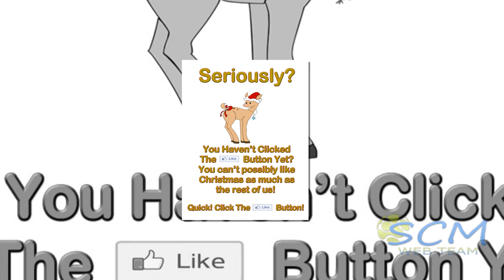Christmas 2011 Gifts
We have what you need for that perfect Christmas so do not wait until the last minute. Get what ispopulart this Christmas 2011 & find those perfect Christmas Gifts for kids, co-workers, & him or her.
Best Christmas 2011 Gifts!

Christmas Recipes
Christmas Holiday songs
Best of Christmas 2011
Best Christmas Toys
Christmas Party Games
Best Christmas Decorations
Christmas Wrapping paper and supplies